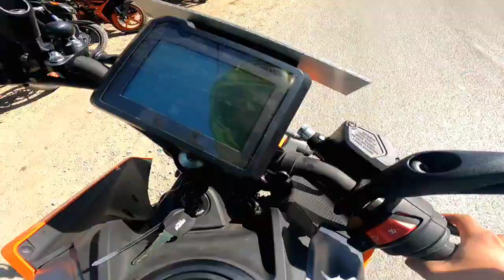Finally i ride @rohrusebawa 's bike😍💕| Duke 250 Gen test drive❤️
hey guyss
wtsupppp...
hope sab bdiaaa

Finally i ride @rohrusebawa bhai ki rc ❤️ Amazing ride with manjul bhai